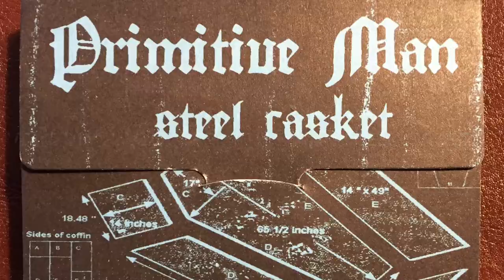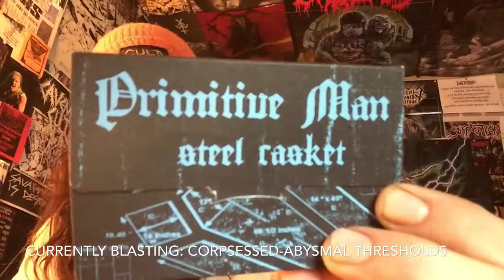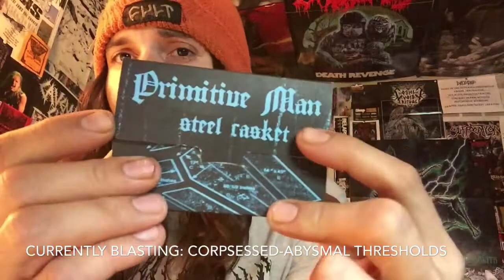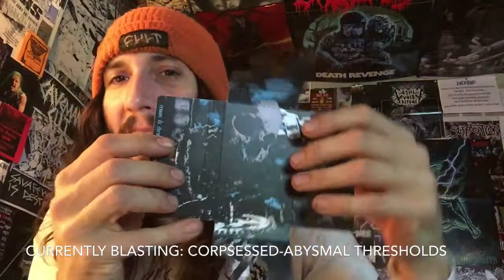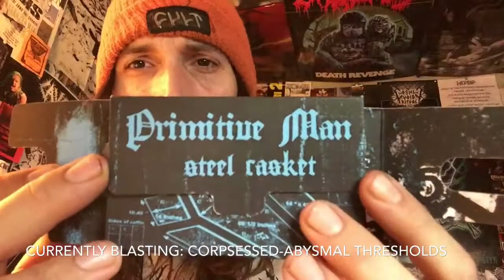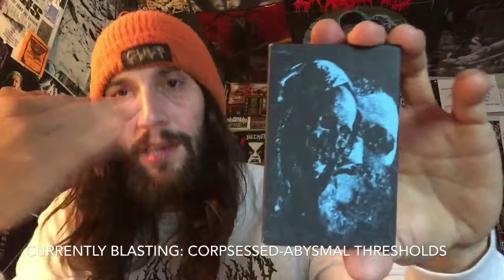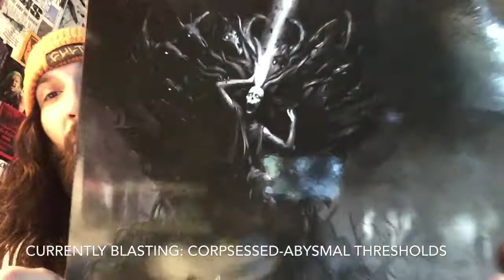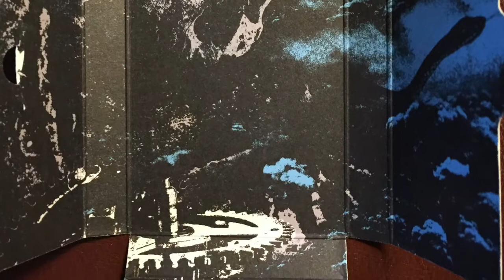Vital Vinyl Vlog: Primitive Man-Steel Casket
Denver Colorado’s ,”Primitive Man”Has been laying the extreme doom/Sludge underground for years now.
But on this release,”Steel Casket” Forget the riffs this is all of the background noise and drone aspects of the band taken front and center with everything else stripped away.
So needless to say this is not for everyone including,”Primitive Man” fans or if you have ADD I would skip this one sometimes noise as a genre takes patience this starts out with some of the most suffocatingly heavy drone I’ve heard in a while... well since the new Grave Upheaval intro on their new record.
But for fans with open minds and the love of all things CRUSHING, This auditory nightmare of sonic excess has your name written all over it! If you enjoy ,”The Body/Full Of Hell” collaborations imagine them with only the noise.. I’m a big,”Pig Heart Transplant” fan But even at times this listen seemed kind of exhausting.
This is one of those releases you listen to when you are in a other state of consciousness to truly appreciate the insanity.